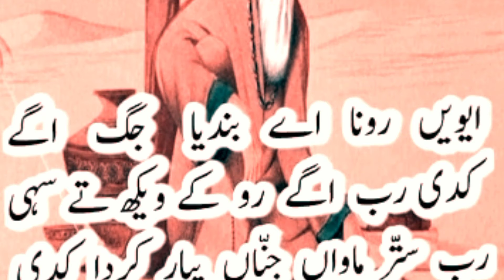Kadi Rab AgaY Roo KaY Waikh TaY Sehi Punjabi Status | Urdu Status | Sajjad Official Tv...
Status poetry,
status shayari,
best shayari,
whatsapp status,
new poetry,
whatsapp status shayari,
status love,
status,
status shayari,

urdu_kahniya​n

Disclamaier :...